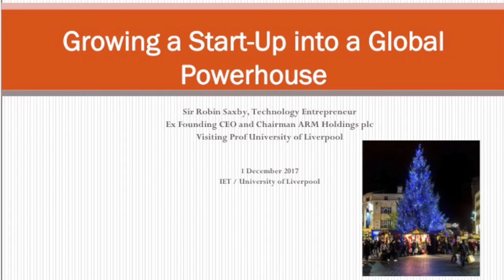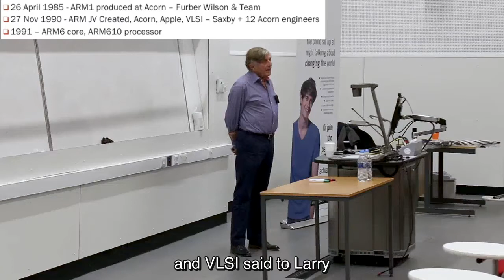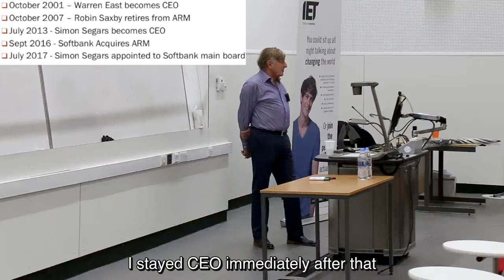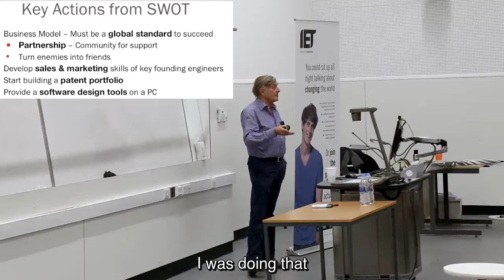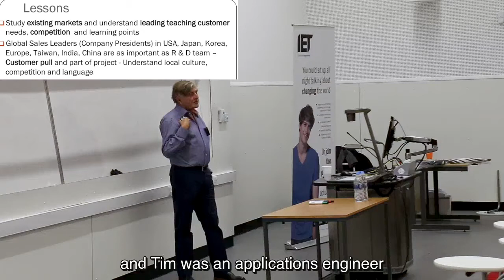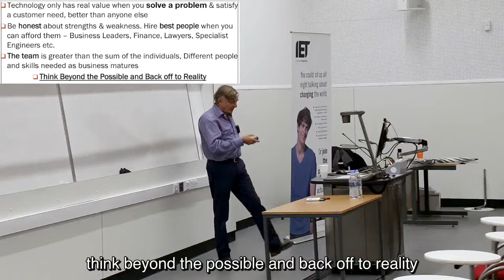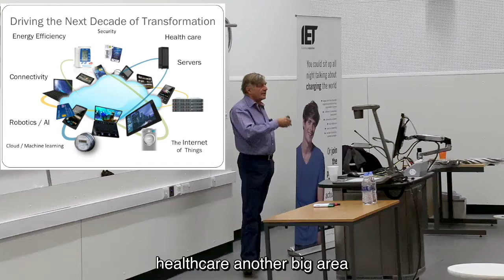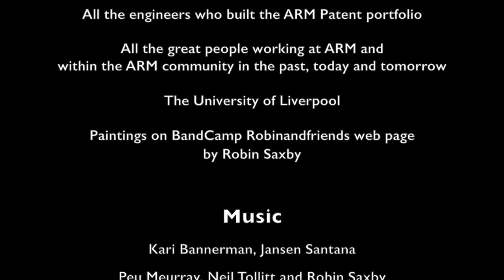Robin Saxby Lecture [subtitled]: Growing a start-up into a global powerhouse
[You can auto-translate the english subtitles to any language from YouTube on a desktop, the video is also available with only external subtitles At the 2017 IET Christmas Lecture, Hub Mentor and pioneering technology entrepreneur Sir Robin Saxby, founding CEO and Chairman of ARM Holdings (who I interviewed shares his advice for growing a start-up with limited resources into a global powerhouse. Under his leadership, ARM became the world’s leading semiconductor Intellectual Property (IP) company, and now connects over 5 billion people, powering everything from supercomputers to each Whatsapp message on your phone.

He answers questions like:
How can a small start-up compete with far bigger competition?
How do you build the right team?
What is the most common mistake technical founders make?

Sir Robin continues to champion entrepreneurship in the UK, and is a committed supporter of the Royal Academy of Engineering’s Enterprise Hub

Participated in creating this video:
Jan Mary Baloyo, IET
Nilar Shyun Mya, IET PSB Academy On Campus
Syafiq Shahul, IET PSB Academy On Campus
Stanley Liau, IET Singapore LN